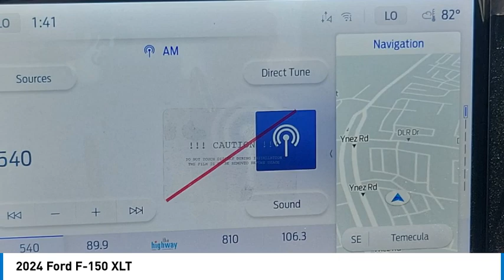2024 Ford F-150 TEMECULA BEAUMONT MENIFEE PERRIS LAKE ELSINORE MURRIETA R240351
2024 Ford F-150 XLT

26895 Ynez Rd.

Looking for the right vehicle? Today could be your lucky day. this 2024 Ford F-150 could be yours.